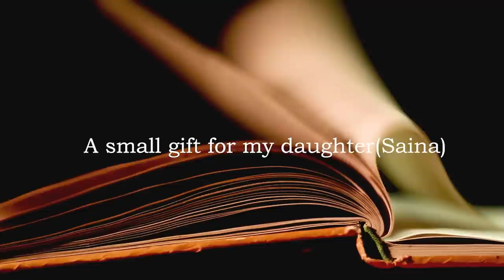Pari Tie Kehi | Ft. Shasank Sekhar | Latest Odia Cover Song 2018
First of all i would like to thank you all for your overwhelming response on my previous covers

Original Song Credits :
Song : Pari Tie Kehi Batabana Hei
Singer : Udit Narayan
Lyrics : Alekha Biswal
Song Label : Sarthak Music

Cover Credits :
Singer : Shasank Sekhar
Music Arrangements : Neel Mukherjee
Rec / Mixing : Somesh Satpathy
DOP / Edit : S. Chakra